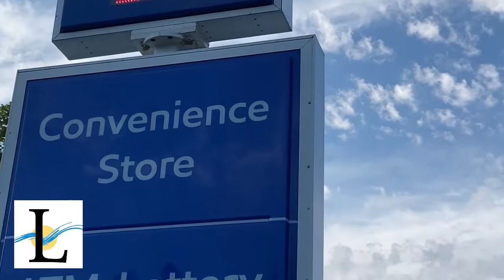The Gas Price Limbo: How low will it go?